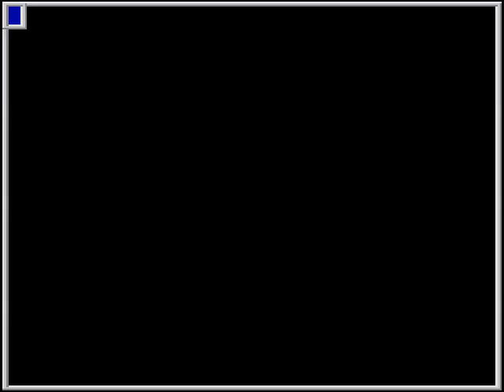MAME - Toffy [Score: 49,860] [WolfMAME 0,106]